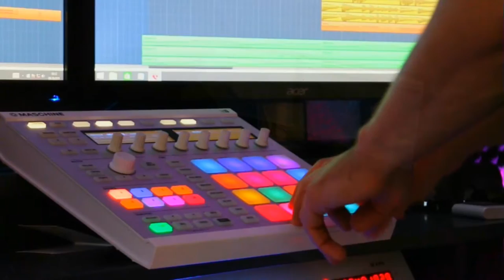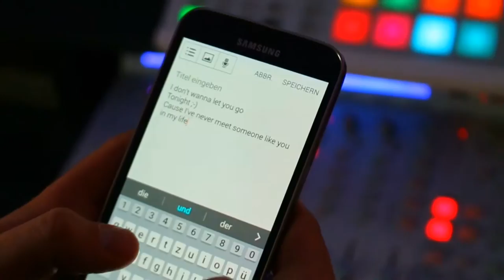TIalda & Sascha Salvati - Live Portrait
Band:
Guitar: Mike Debener
Keys: Jörg Meissner
Drums: Sven Kosakovski
Bass: Ivo Guedes

Album Mix: Matty Trump

Video by TS Entertainment & Media

Photos: Very special thanks to Paul Robinson